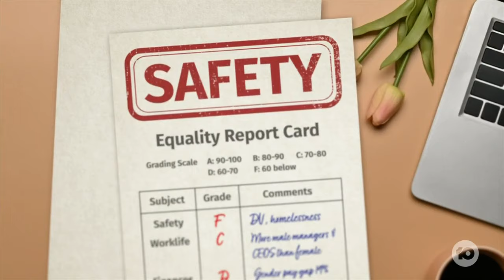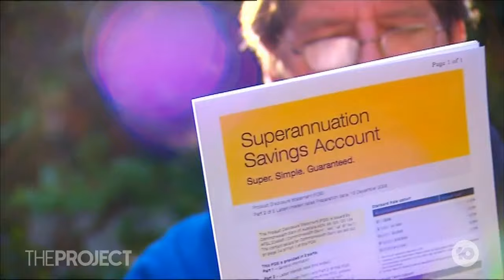Stats Show A Long Way To Go For Gender Equality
Today is International Women’s Day, and as the world celebrates women's contributions to our lives, a new report card shows that we have a long way to go to achieve equality.